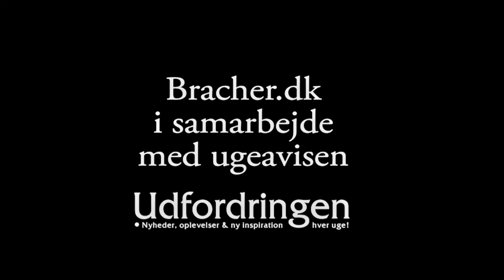Rene B Ottesen: Kirken er ikke bygninger, men mennesker